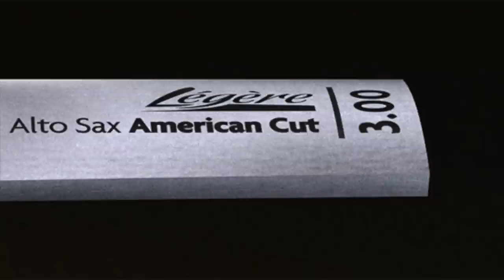Legere American Cut | Synthetic Sax Reed vs. Cane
An overview of the Legere Saxophone Reed: American Cut

00:00 Space, the jazzy frontier
00:00 Full disclosure
4:48 Cane and Abel
5:36 Signature Synthetic
6:26 American Cut
8:00 The Power of Science
9:00 Pros
13:26 Cons